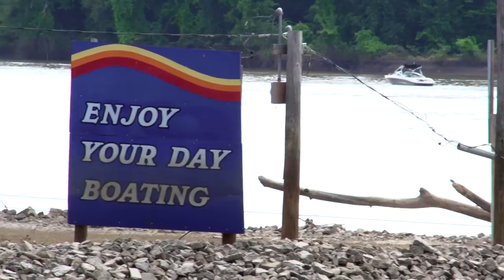Take Me To The River: Lake Center Marina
Lake Center Marina

LAKE CENTER MARINA – # 1 WITH BOATERS

Lake Center MSmallBoatarina is known throughout the St. Louis, Missouri area for its beautiful grounds, excellent dockage, service and overall appearance. All facilities are kept in top notch condition. We have key personnel living on the marina grounds, as well as a dusk to dawn security gate to provide a safe, clean and private marina for your FAMILY, your guests and your boat. Our members are issued a key card for access to the marina facilities that ensures your marina is truly private and secure. We pride ourselves in providing first class service. Through this effort, we are sure your boating experience at Lake Center Marina will be an enjoyable one.

Our dredging maintenance program insures there will be deep water for your boat even under  dry summer conditions. Lake Center is the only marina with a dredge. Stop by Lake Center, meet our friendly office staff and check us out.

STORAGE OPTIONS FOR ALL OF YOUR WATERCRAFT

All docks at Lake Center Marina are covered and range in size from 20' through 48'.We also offer covered & uncovered wave runner storage on hoists. In addition, we have two rack storage buildings that can store boats from 14' up to 33', With a maximum beam of 8'. Rack storage is a year-round option and provides a safe, convenient & easy to use service. Give it a try!

Softened & treated water is available at every dock.
Harbor sprayed for mosquitoes weekly.
Spider sprayed monthly from April through October.